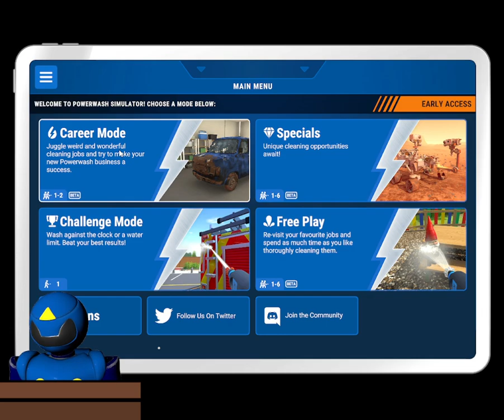I shall clean it all with monooxidihydra